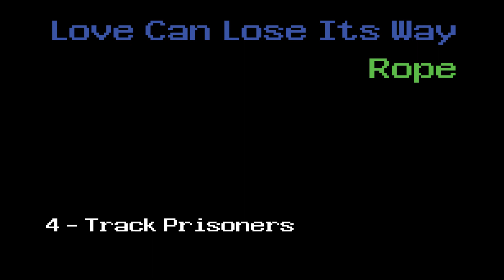Rope - Love Can Lose Its Way - Four Track Prisoners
Live recording from a closed doors session.